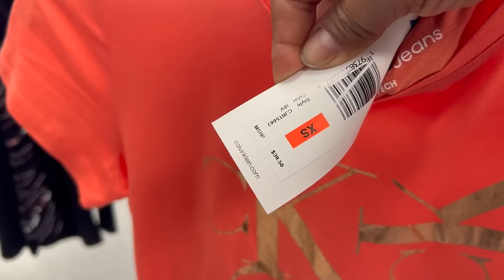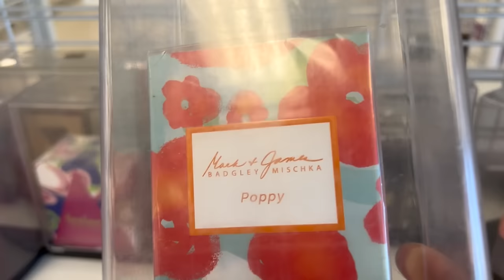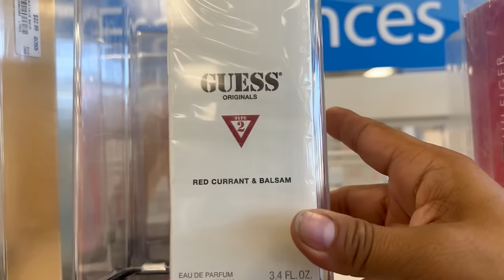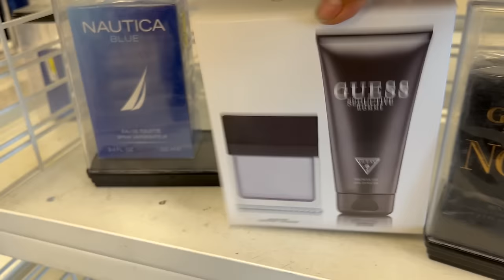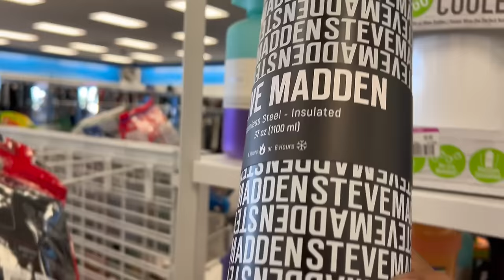Corran A ROSS‼️ Todos Los Dias Encontramos Linda Mercancía A Precios Que Sorprenden❤️